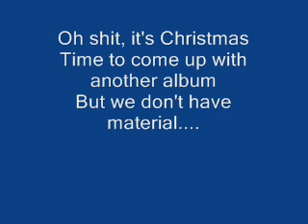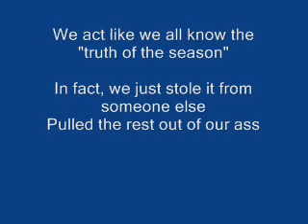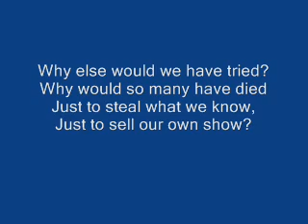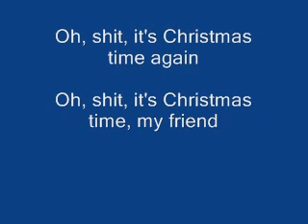T3 - Oh Shit, It's Christmas (2009)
Lead single for the 2009 Christmas album, "Can I Have My Check Now? Christmas With The Tim Tations," a satirical album about the phoned-in "quality" of every single Christmas cover ever recorded, ever.